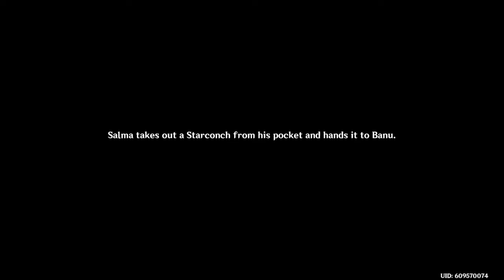Star-Seeker's Sojourn Event Finale - Day 7: Great Future Star | Genshin Impact 3.1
A quick guide and playthrough of the Star-Seeker's Sojourn Event!
This is the gameplay walkthrough of Day 7: Great Future Star and the finale to this event.

Remember to leave a like and subscribe to the channel if you enjoyed this video and if it helped you on your runs in doing this new event, it means a lot, thank you!